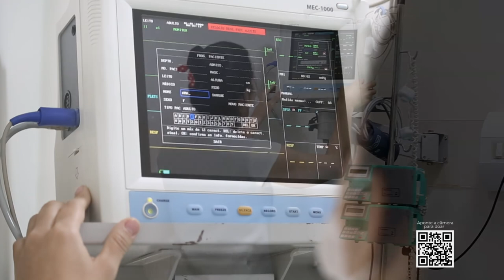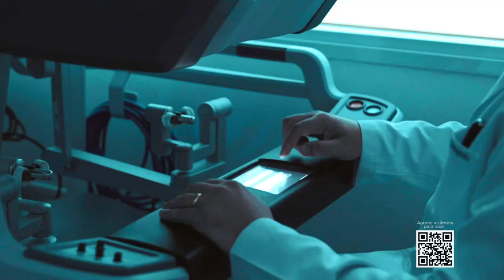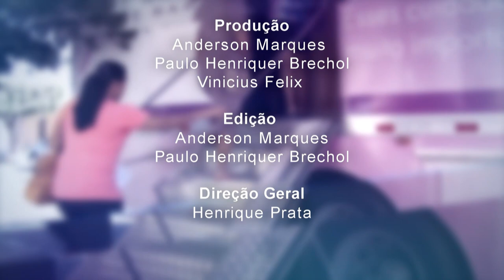Acima de Tudo o Amor – Março Marinho: prevenção ao câncer colorretal – 26/02/2023 (Bloco 3)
Este “Acima de Tudo o Amor” traz um assunto muito importante, sobre um tipo de câncer ainda pouco divulgado, porém cada vez mais frequente na população brasileira: o câncer colorretal – ou câncer do cólon e reto ou câncer do intestino grosso.

Com números alarmantes (o terceiro mais comum nos homens e o segundo nas mulheres), este tumor é o segundo mais comum do aparelho digestivo e o terceiro que mais mata no Brasil, de acordo com dados do Instituto Nacional de Câncer (INCA). Ou seja, um tema que merece muita atenção!

Para falar mais sobre a doença, seu desenvolvimento, sintomas, fatores de risco e formas de preveni-la – e também como estamos prestes a iniciar o mês de março, e junto dele a campanha Março Marinho  - o presidente do Hospital de Amor, Henrique Prata, recebe a oncologista clínica do HA, Dra. Arinilda Campos Bragagnoli, e o cirurgião oncológico da instituição, Dr. Marcos Denadai. Está informativo e imperdível!